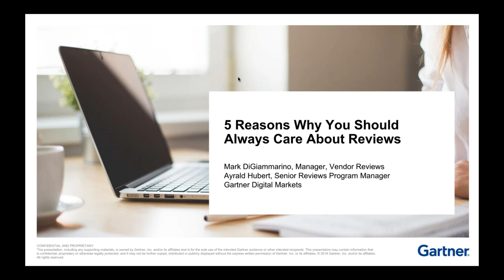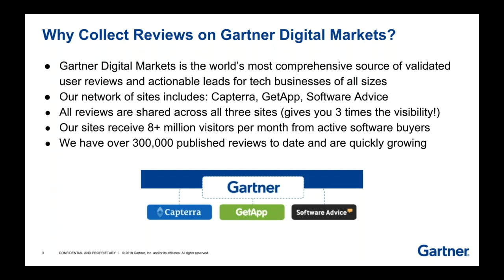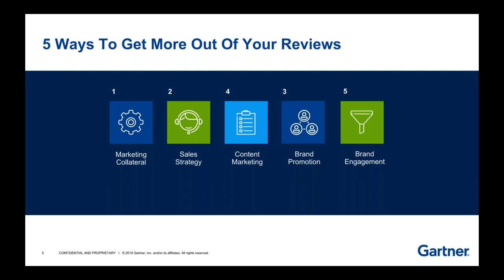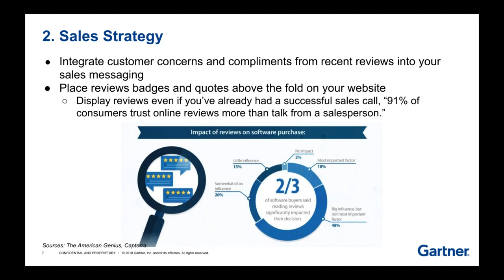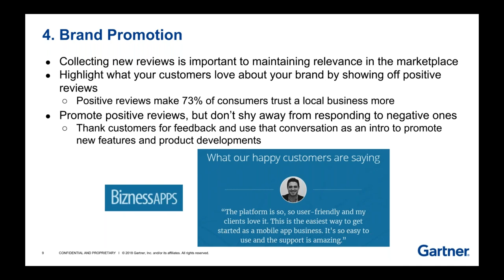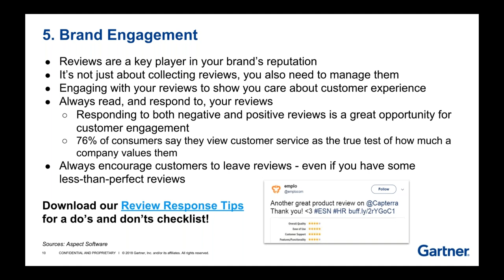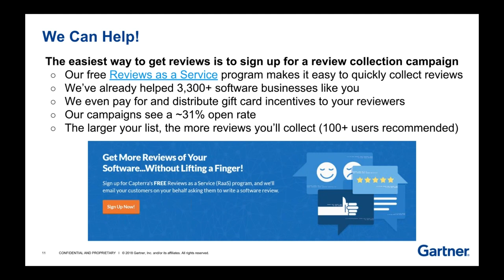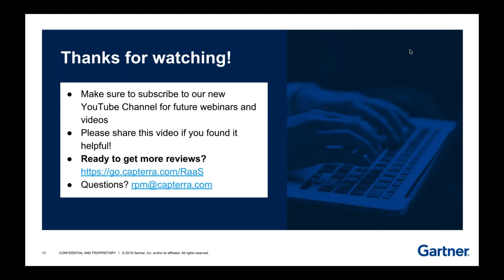5 Reasons Why You Should Care About Reviews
In this 30 minute, on-demand, webinar to learn how to leverage the amount of reviews you have to promote your brand, elevate your marketing, increase your sales, and more from reviews experts Mark DiGiammarino and Ayrald Hubert.

Are you a B2B software company and want to learn more about joining Gartner Digital Markets?